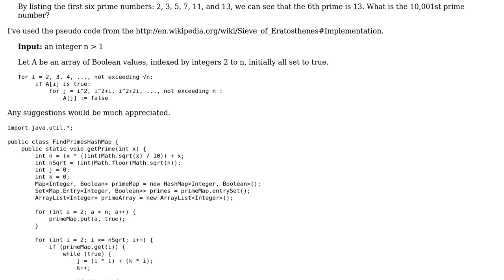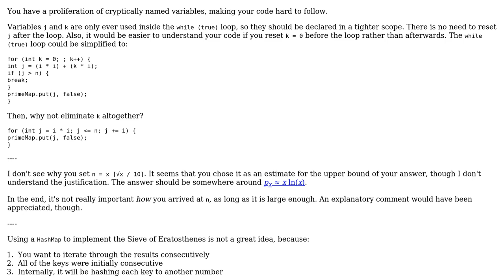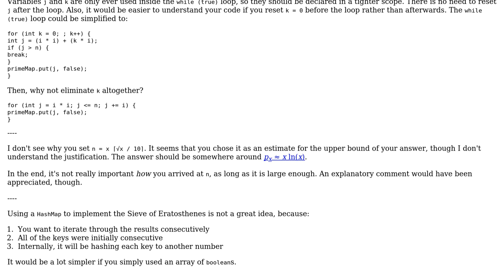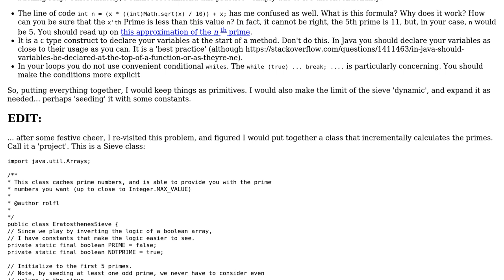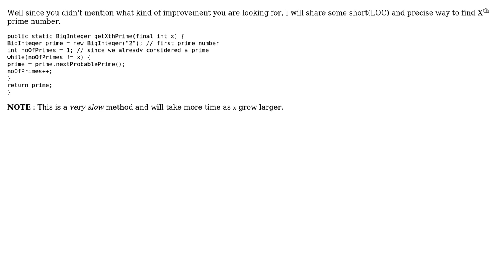Suggestions for improvement on Project Euler #7 (4 Solutions!!)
Suggestions for improvement on Project Euler #7

With thanks & praise to God, and with thanks to the many people who have made this project possible! | Content (except music & images) licensed under CC BY-SA | Music | Images & others | With thanks to user rolfl user miliardopiscrat user Jamal user Anirban Nag 'tintinmj' user albertjorlando user 200_success and the Stack Exchange Network Trademarks are property of their respective owners. You are responsible for your own actions.